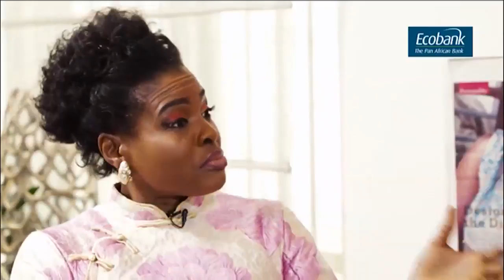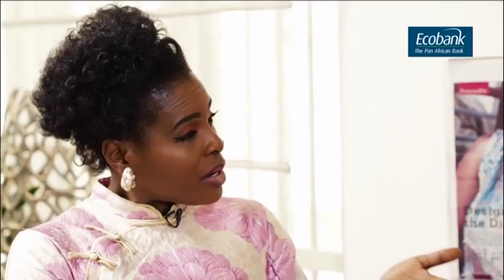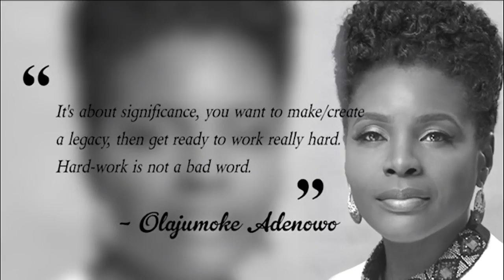Against the Odds with Peace Hyde EP11 hosts Olajumoke Adonowo Founder of AD Consulting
Described as Africa’s Starchitect, Olajumoke Adonowo Founder of AD Consulting knows a thing or two about contemporary architecture in Africa. Her designs have won several awards both at home and internationally but it is her story of finding her purpose that has made her the woman she is today. Catch her inspirational story with Peace Hyde on this episode of Against the Odds with Peace Hyde.